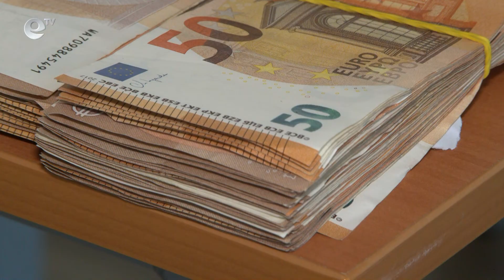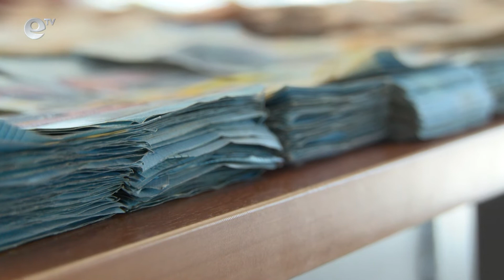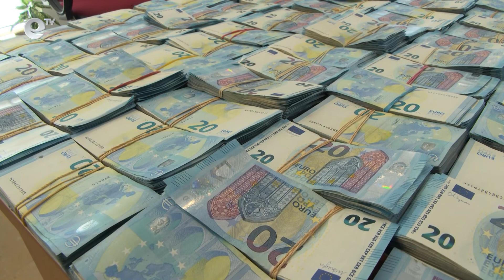Рекордно количество валута задържаха на ГКПП Капитан Андреево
Недекларирани близо 1 милион и 900 хиляди евро заловиха на граничен пункт Капитан Андреево. Парите са открити при проверка на 3 пътнически автобуса само за 2 дни. Според разследващите няма връзка между опитите за контрабанда. Арестувани са 3-ма турски граждани.